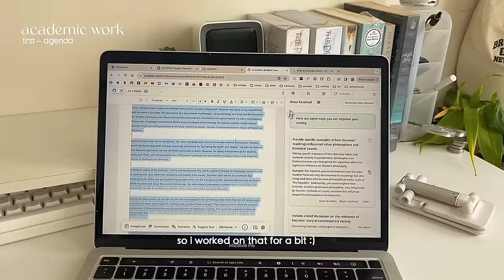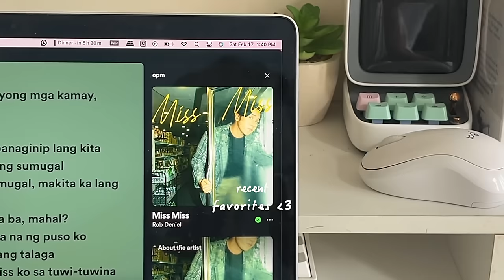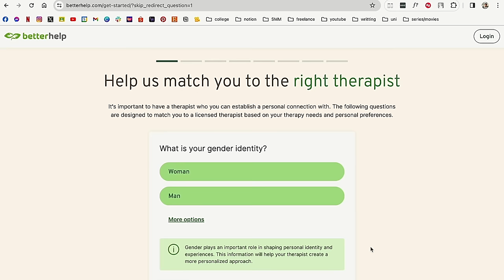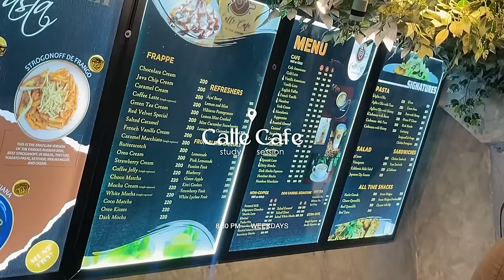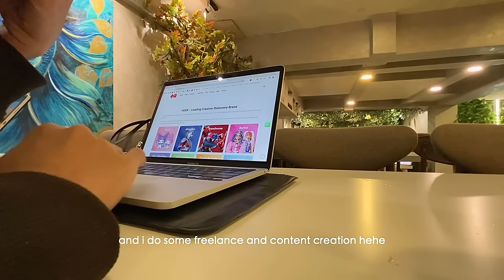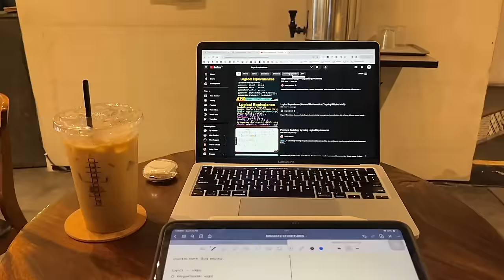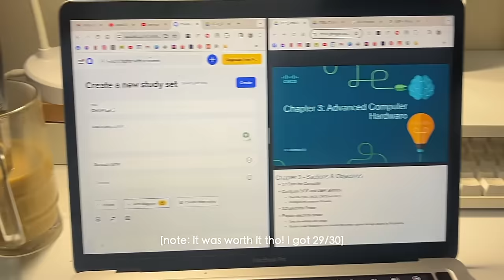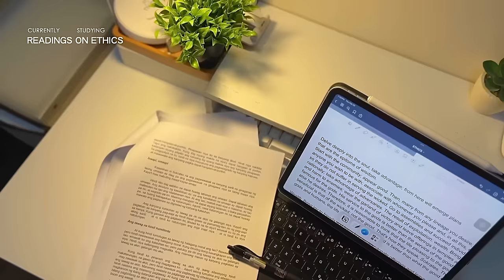Living Alone Diaries | waking up early, college vlogs, studying & being productive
and enjoy a special discount on your first month

↳ student notion planner

☁️ about me
↳ philippines
↳ 2004
↳ infj